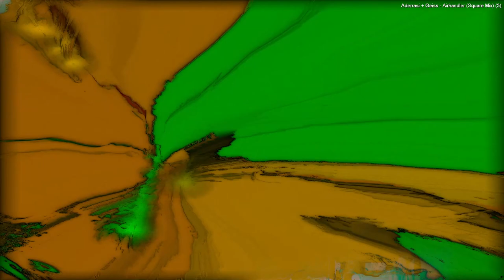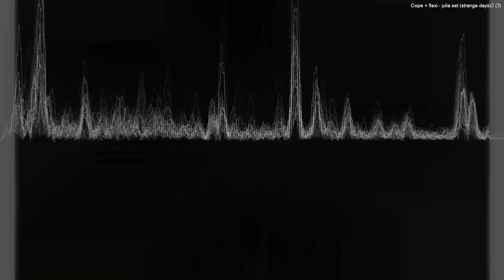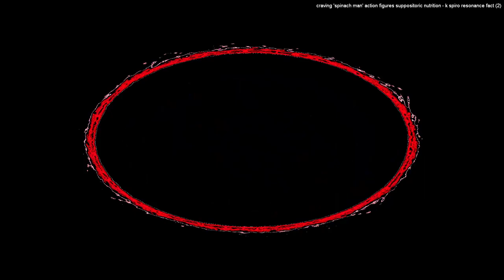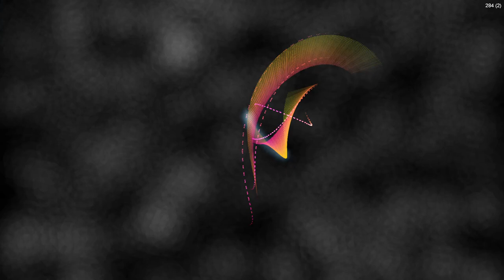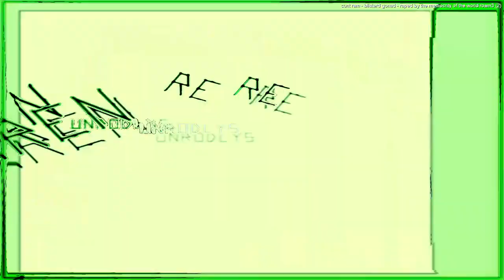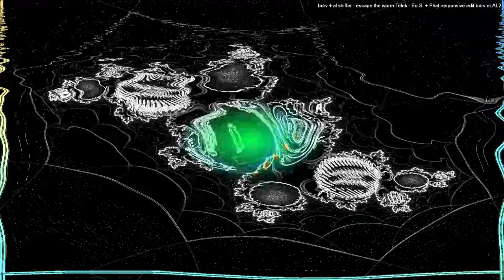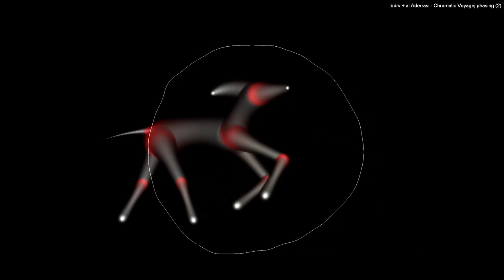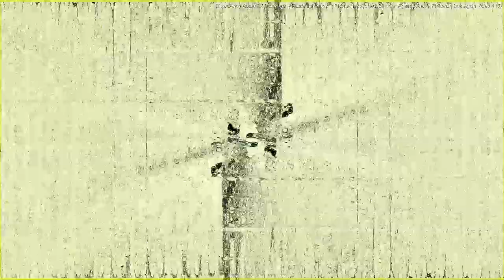[EPILEPSY WARNING] *Photosensitivity Warning*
it is indeed interesting I have thought at times I had be transcribing communications between the galaxies , just writing out in some strange symbolic language the sound/notes/chats between the aliens that send messages to possibly guide or direct the navigation of their galaxies so they may not crash into each other in the timeless eternities of space... people find that on earth they have the time between night and day where things occur and make the time illusion real and fit to that simple cycle of the daily thing.